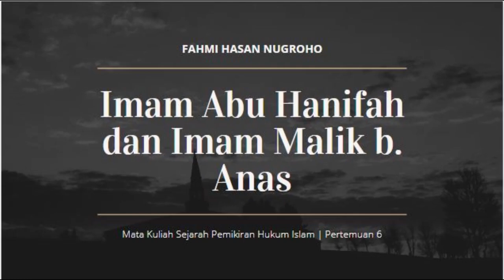SPHI #6 | Imam Abu Hanifah dan Imam Malik b. Anas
Ini adalah podcast keenam dari seri Podcast Sejarah Pemikiran Hukum Islam. Dalam podcast ini kita akan membahas mengenai kehidupan dua Imam Mazhab yaitu Imam Abu Hanifah dan Imam Malik.

Dalam podcast ini kita akan mempelajari tentang kehidupan kedua imam tersebut, bagaimana mereka mencari ilmu, bagaimana jalur sanad keilmuan mereka, bagaimana metode ijtihad mereka dan bagaimana mazhab keduanya terbentuk.